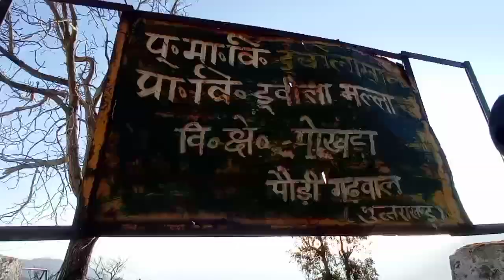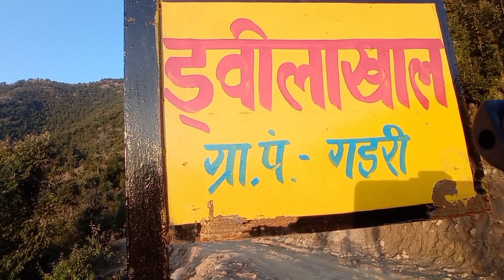स्कूल के पुराने दिन याद आ गए